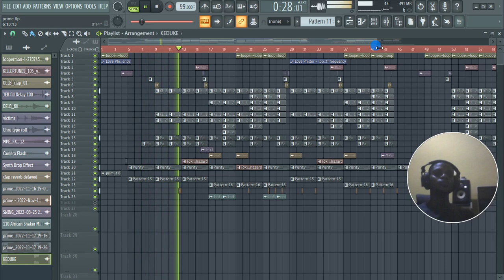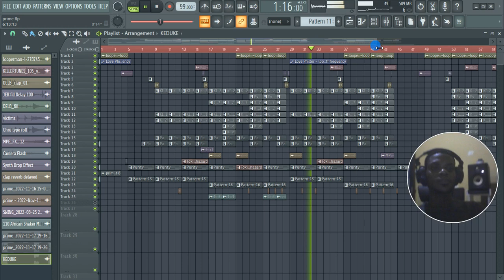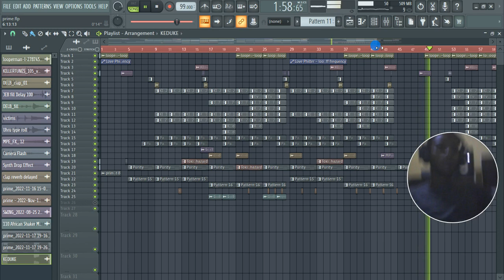Emotional Afro beat l Oxlade, Omah lay and Joeboy Type l Acears Production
Purchase this beat to get a commercial license.
forllow acears on
tic tok: ghreemman